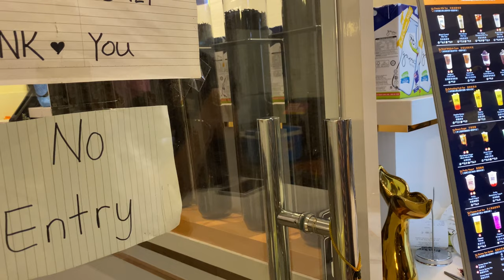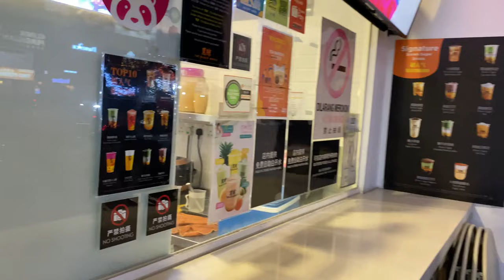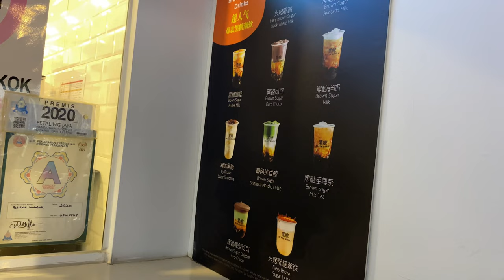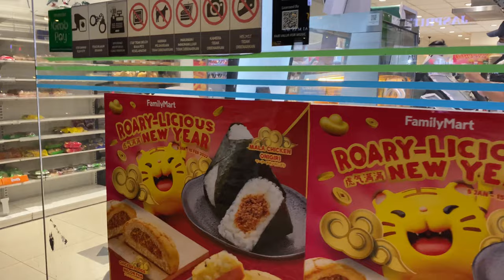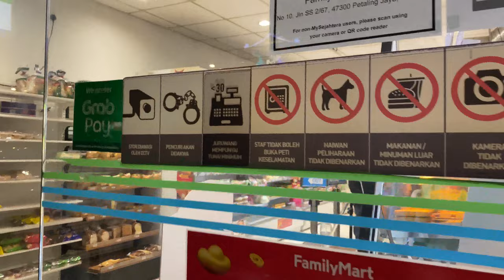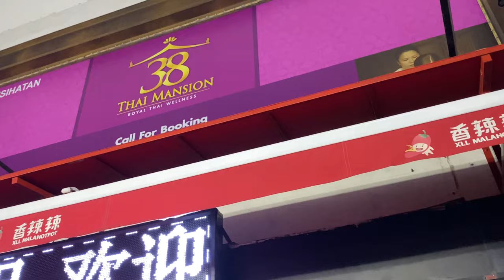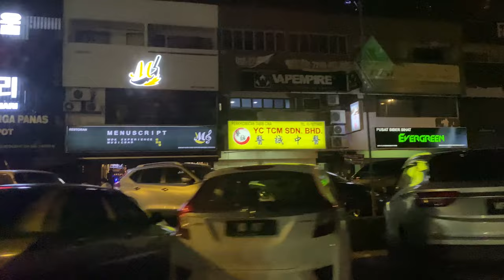Black Whale SS2, Petaling Jaya, 15 Jan 2022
2022 (Videos Made In 2021)

Black Whale Cunfry SS2 Petaling Jaya
3.9
140 Google reviews
$$Cafe
Address: 6-G, Jalan SS 2/67, SS 2, 47300 Petaling Jaya, Selangor
Hours:
Closed ⋅ Opens 12PM
 · More hours